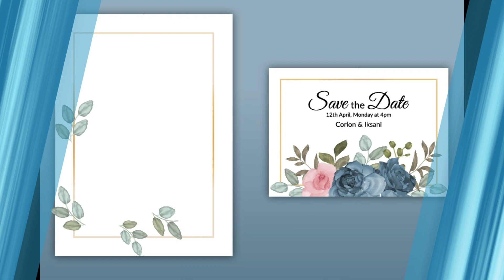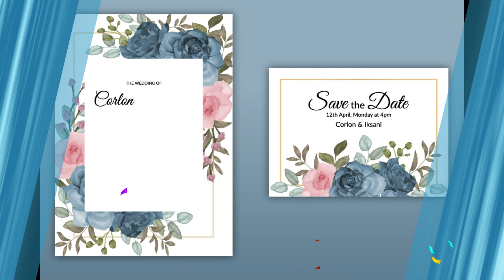Wedding Invitation Card Design Template with Watercolor Vector Illustration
If you need to create a new flower or create any card or invitation with a new flower, feel free to knock. Your valuable feedback can take our work further.